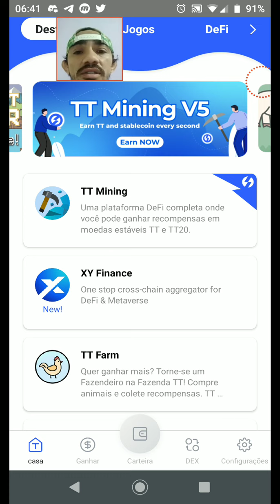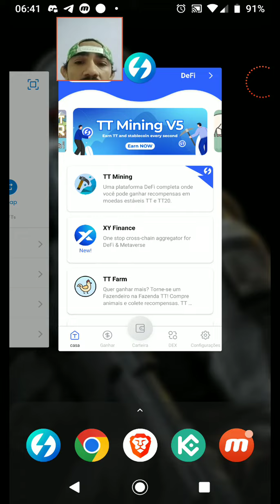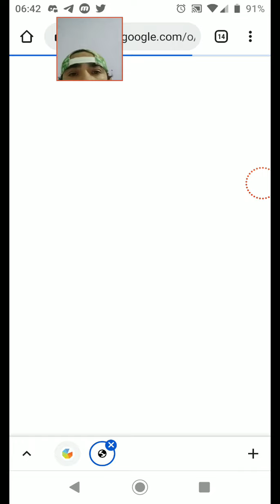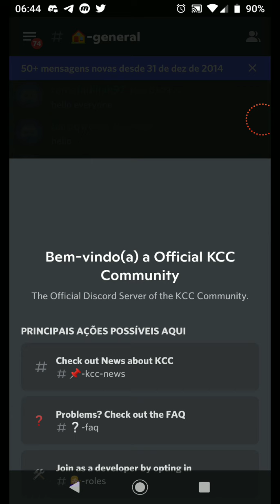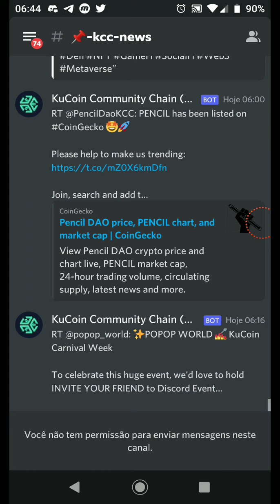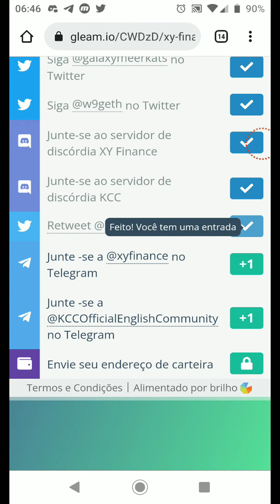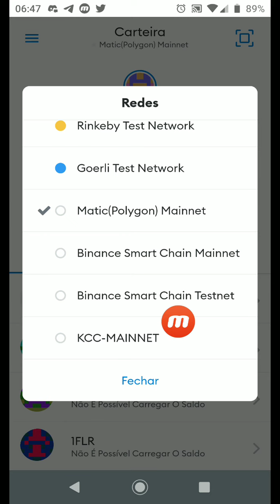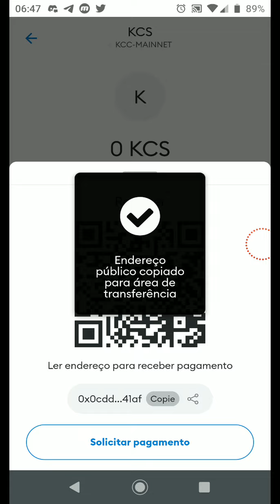novo giveaway XY finance e kucoin 1000 dólares em prêmios (sem referência)